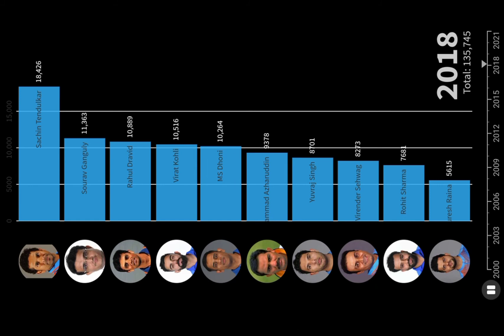Most Runs in ODI for India (2000-2020) | Sachin, Virat, Ganguly, Dravid, Dhoni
This is the record of last 20 years (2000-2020). All names & images can subject to copyright.

Last ODI for India :- against Australia (1 December, 2020)
most runs in odi for India

1. Sachin Tendulkar
2. Virat Kohli